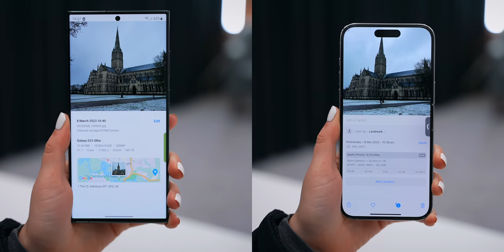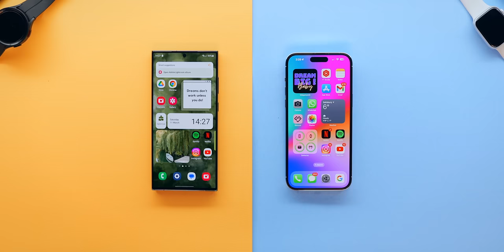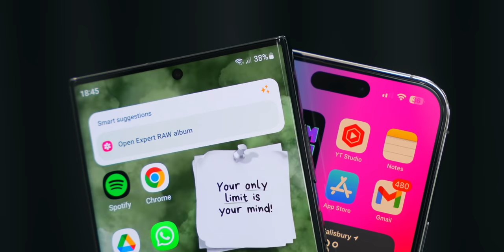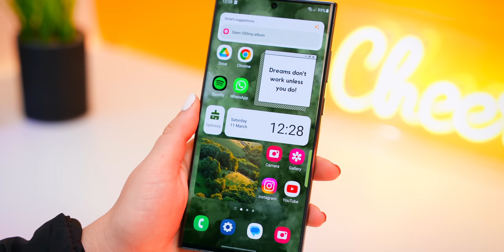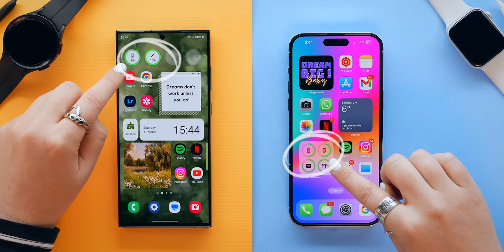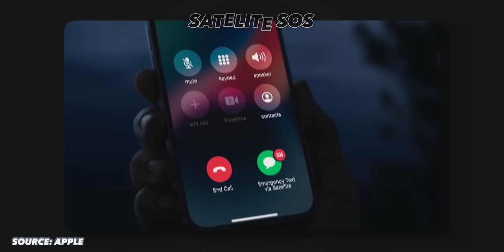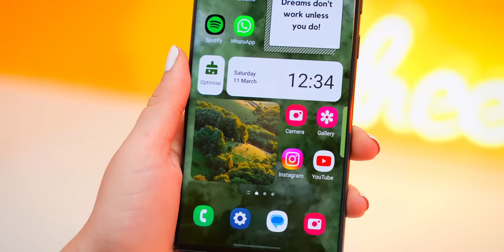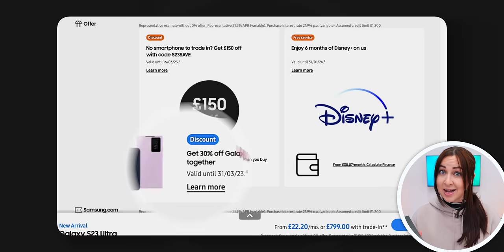S23 Ultra vs iPhone 14 Pro Max | YOU WON’T BELIEVE IT !!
In this video, I compare two of the latest smartphone releases - the iPhone 14 Pro Max and the Samsung S23 Ultra. Both phones come packed with a bunch of features, so I put them to the test to see which one comes out on top!

🛒 AMAZON SHOP 🛒